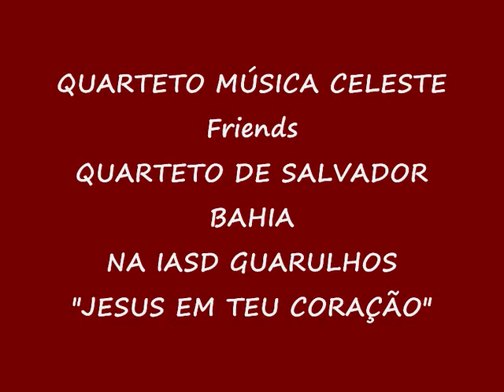QUARTETO MÚSICA CELESTE- Friends -QUARTETO DE SALVADOR- JESUS EM TEU CORAÇÃO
QUARTETO MÚSICA CELESTE-Friends-QUARTETO DE SALVADOR-BAHIA- JESUS EM TEU CORAÇÃO- IASD GUARULHOS
DESTAQUE: 2o.TENOR ISAAC POSSATO